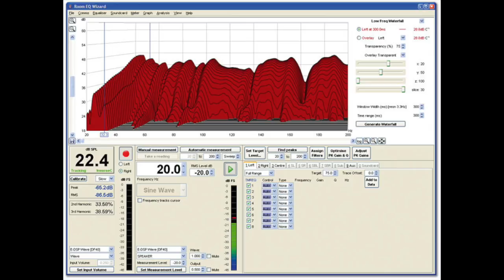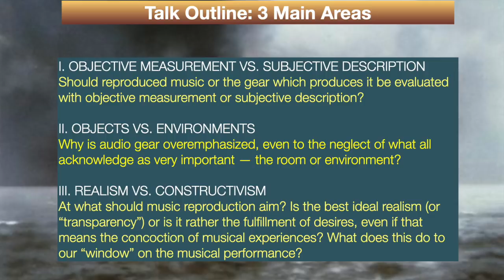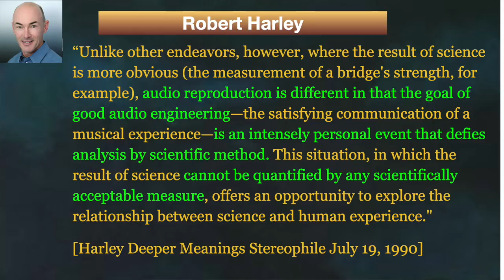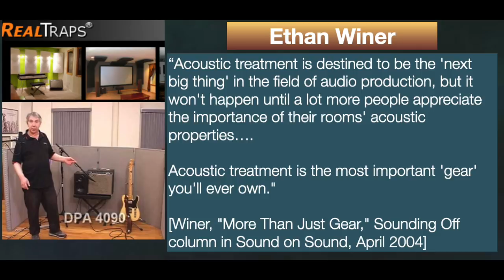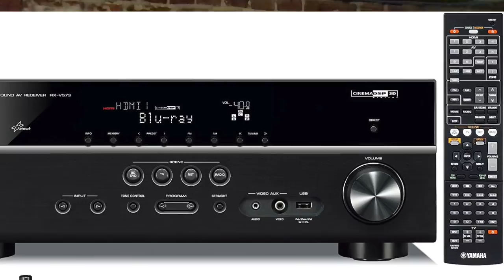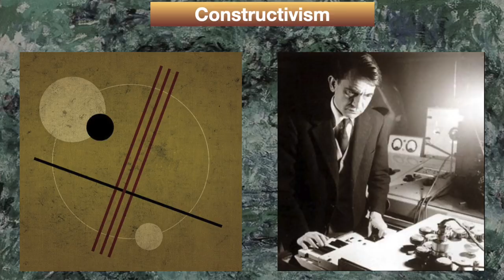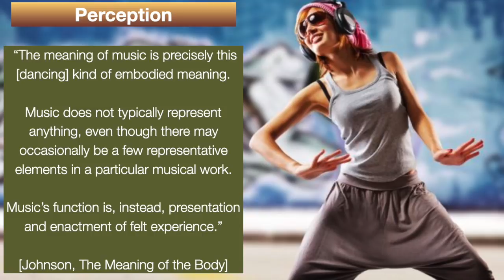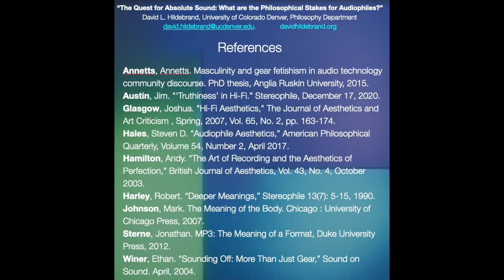The Quest For Absolute Sound REVISED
This is a revised video (slower, some tweaks) of an earlier video made for the Society for the Philosophy of Technology conference, June 2021.

The video discusses various ways that philosophical issues can underlay three popular debates in audio: Objective measurement vs. subjective listening, Gear vs. Rooms/Environments, and Realism vs. Constructivism as an ideal for audio reproduction.

0:00  START of Video: The Quest for Absolute Sound
3:06  Introducing three audiophile debates and their philosophical dimensions
4:15  SECTION I: Objective Measurement vs. Subjective Listening
7:12  Philosophical dimensions: (a)  What kind of "tool" is audio?
8:08  Philosophical dimensions (b) Audiophile phenomenology, (c) Taste as a matter of debate
9:22  Speculation: How might these issues be reframed? Is a mind/body or reason/feeling dualism at work? Work of Damasio, Pirsig, Dewey, and Johnson as helpful.
10:12  SECTION II: Objects vs. Environment or "gear lust" -- Hifi fetishism and the over-emphasis on gear.
12:53  Philosophical dimensions: What underpins this overemphasis on gear? (a) A "device paradigm" (Borgmann)? (b) A tendency to think in terms of individuals? (c) Gender roles?
14:30   SECTION III Realism vs. Constructivism in audio reproduction. Is "transparency" the goal?
15:48   Glasgow: Transparency can be a modest and limited goal for audio reproduction.
16:35  Hamilton: Constructivism is unavoidable, transparency cannot be obtained.
17:26  Philosophical dimensions: (a) Perception -- what is happening when we listen to audio? Music as reception or enactment, embodied (Johnson)? Art as experience. (b) Media and mediation. Sterne's account of mediation as "relational causality." Langer: expression's meaning cannot be disentangled from sensuous form.
20:41  CONCLUSION: Meaning-making tied up with aesthetics and technology; the habits of hobbyists indicate preferences at deep philosophical levels, though not always expressed or articulated.
21:30  REFERENCES/BIBLIOGRAPHY